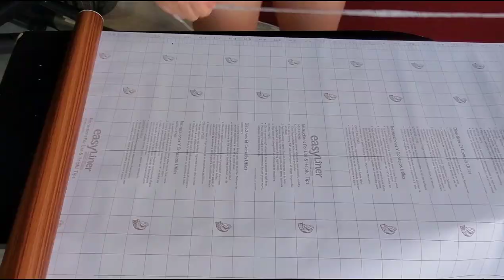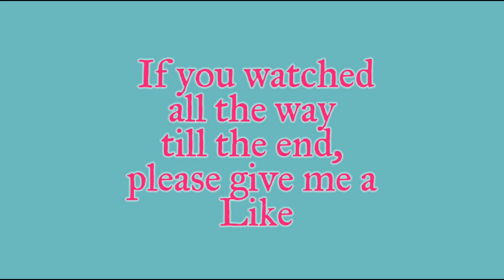Furniture makeover with self-adhesive film // Peel & stick paper //Easy curved edges wrapping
A furniture makeover on a budget with Peel and stick decorative Self-adhesive Film. Easy application on curved edges using only my hairdryer. Great transformation!